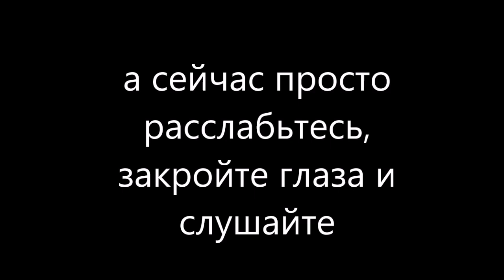Billie Eilish - I love you НА РУССКОМ (cover by Anastasia Bannova)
Приветствую, дорогие! Я всегда стремлюсь к лучшему, поэтому постоянно улучшаю качество своих каверов! Как вы видите изменилась картинка и звук  стал лучше, теперь я вас буду чаще радовать такими качественными каверами не только на русском)) В этот раз на Billie Eilish и ее песню I love you, пишите в комменты на какую песню сделать cover)))